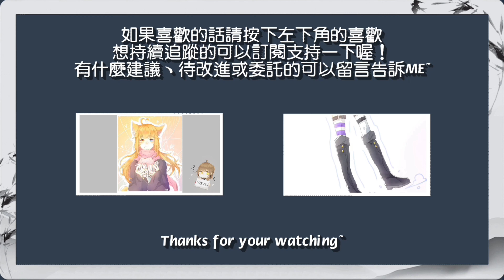【speedpaint】-Eyeless Jack(creepypasta)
不要臉的自介ˊˇˋ

歡迎來到Ms.Wu無晴drawing channel
這裡主要是以快樂繪圖為中心（？
目前想朝meme、手書跟一些短漫或動畫發展
（成功機率渺小ㄏㄏ##

Welcome to Ms.Wu's drawing channel!
I will share some of my own arts hereˊˇˋ.
Then "may" have memes or animations~

But the chances are small. .
_(:з」∠)_
我不該毀了傑克的對不7(/ω＼)##
話說好久沒有畫都市傳說的人了啊ˊˇˋ
好懷念呢_(:з」∠)__(:з」∠)_（#

好啦接下來就趕快去畫委託了##
music/song :